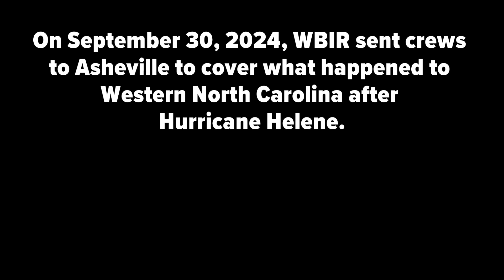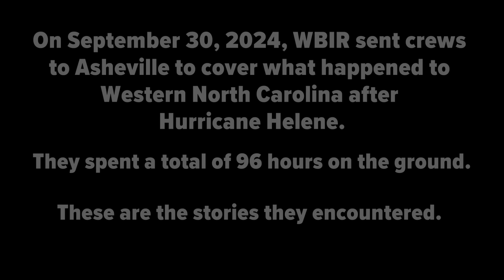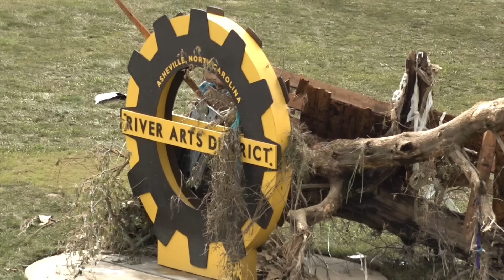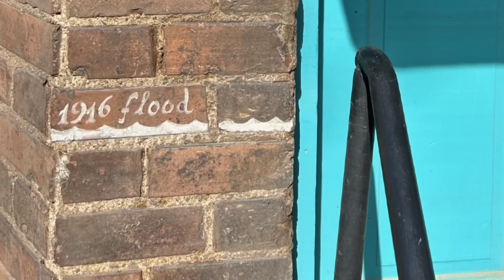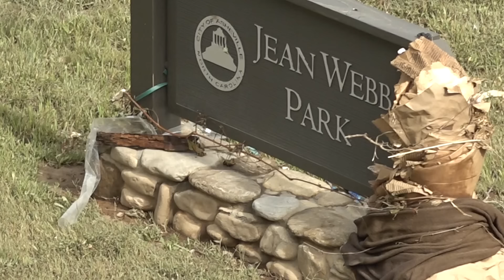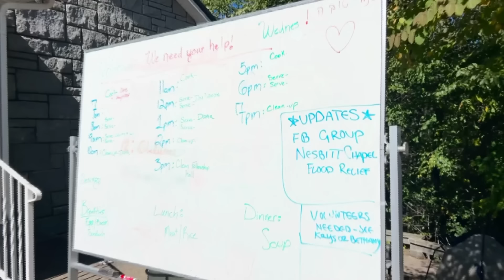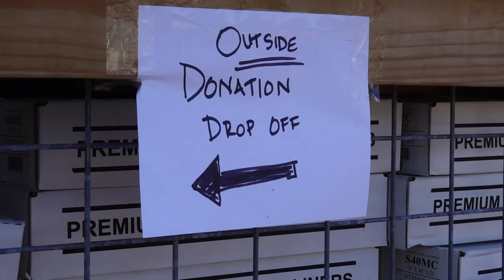Helene's Aftermath - 96 Hours in Asheville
On September 30, 2024, WBIR sent crews to Asheville to cover what happened to Western North Carolina after Hurricane Helene.
They spent a total of 96 hours on the ground.
These are the stories they encountered.